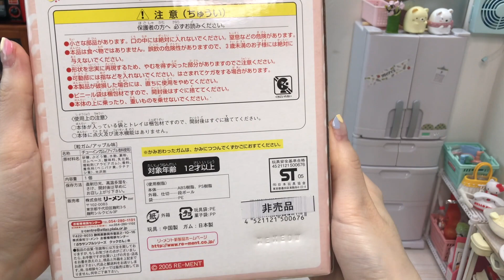RE-MENT Miniature Kitchen-Green Sink(Not for sale) | 리멘트 싱크대(ASMR)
★츄츄미니키친 114번째영상
★chuchu mini*kitchen ｡◕‿◕｡

    press the good button please👍🏻, and I'm waiting for comments💕
    There is NG video at the end, so please watch it to the end.

RE-MENT Miniature cooking toys-Green Sink(Not for sale)
Miniature kitchentoy(ASMR)
리멘트 싱크대(비매품)-색상:초록,그린